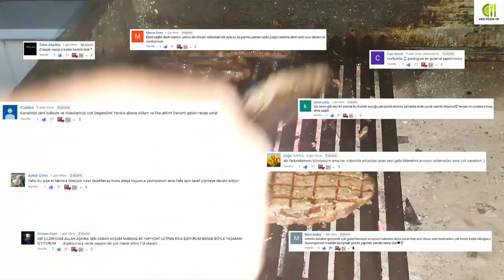DÜKÜM IZGARA DA ANTRİKOT VE KONTRFİLE NASIL YAPILIR KES PİŞİR YE MANGALDA - PİRZOLA TADINDA MANGAL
DÜKÜM IZGARA DA  ANTRİKOT VE KONTRFİLE NASIL YAPILIR KES PİŞİR YE MANGALDA - PRATİK MANGAL LEZZETLER
UZAKLARDA ARAMA EN UCUZ ŞOV KENDİ MANGALINDA - ANTRİKOT  KONTRFİLE NASIL YAPILIR KES PİŞİR YE MANGAL

A101 DEN ALDIĞIM HAZIR PORSİYONLUK ETLERİ KENDİ ŞOV UM İÇİN KULLANDIM SİZDE RESTORAN LARA DÜNYA PARA ÖDEMEYİN KENDİ EVİNİZDE KENDİ MANGALINIZDA KENDİNİZİ SIMARTIK :)